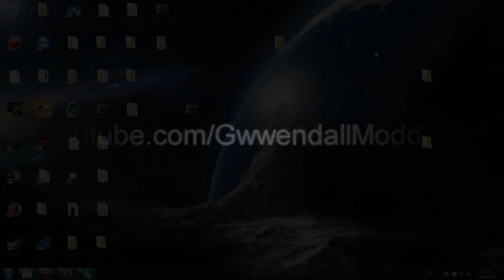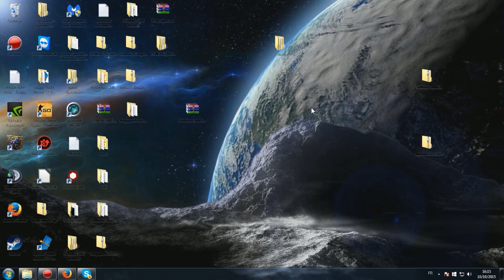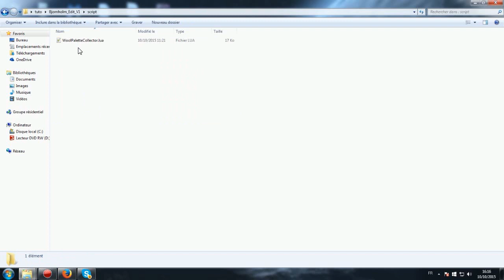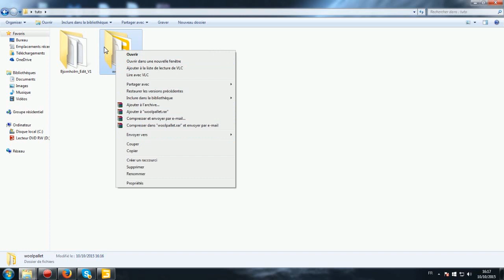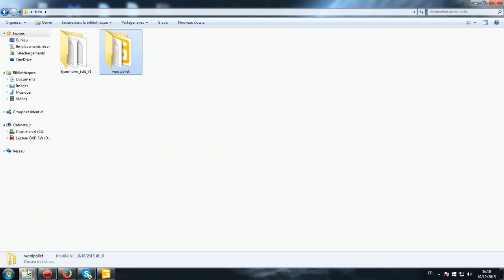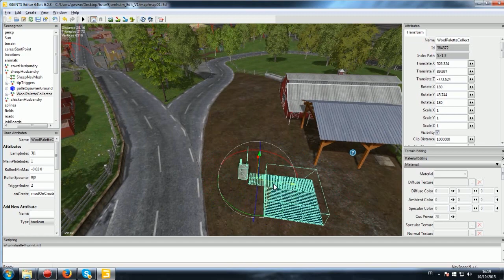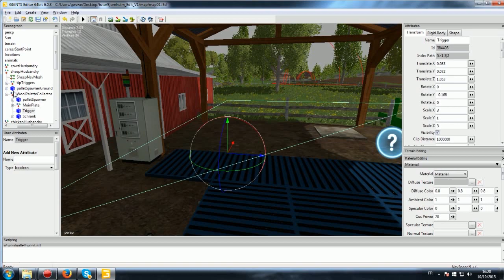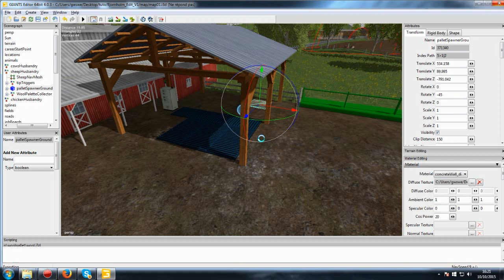[TUTO] FARMING SIMULATOR 15 | Comment installer le wool palette collector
Pour les lignes à ajouter a cause de youtube je ne peut pas les mettre dans la description il va falloir donc les mettre a la main DSL.

Si vous voulez me poser des questions c'est:
- en commentaire